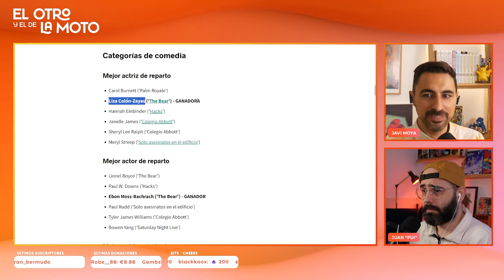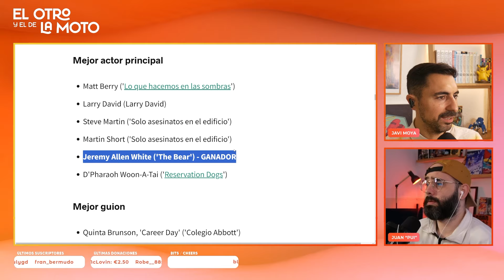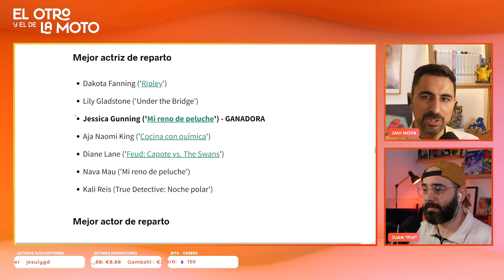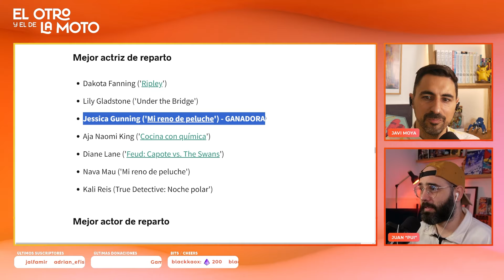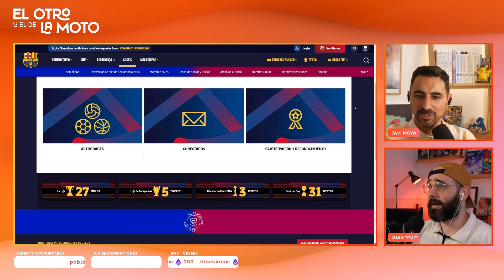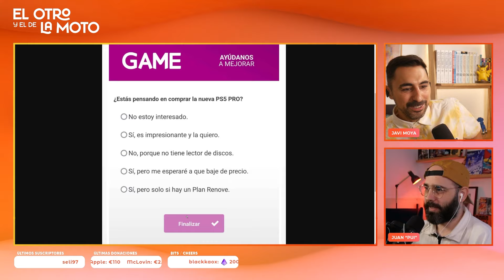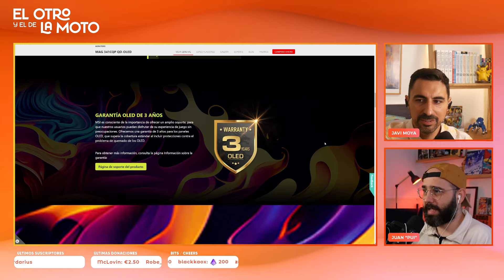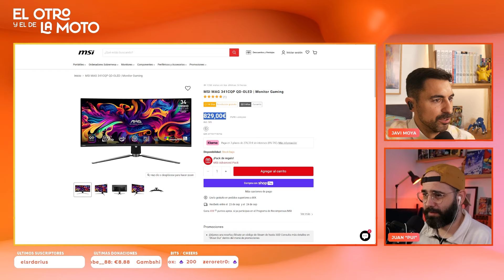Episodio 684: Premios, devoluciones y suscripciones premium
El Otro y el de la Moto se emite en nuestro canal de Twitch los lunes, miércoles y viernes a las 10:00h en Twitch.tv/Chiclanafriends
Gracias a Worten, sorteamos una consola de nueva generación (PS5 Slim o XBOX Series S con tres meses de Game Pass) entre todos los SUSCRIPTORES de Twitch (solo válido para residentes en España).